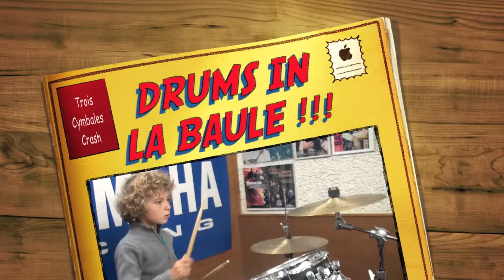"DRUMS IN LA BAULE" !!! !!! !!! CONTACT : 06-99-33-27-07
TOIS ACCENTS AVEC LA CYMBALE "CRASH" !!! !!! !!! FRIENDLY !!! !!! !!! F-G